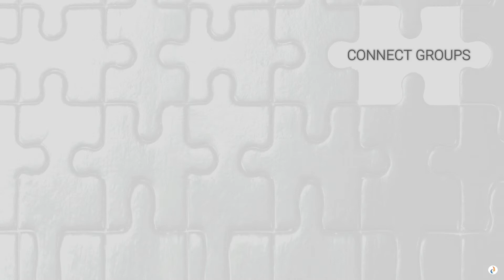Ken & Margaret Francis CONNECT Group